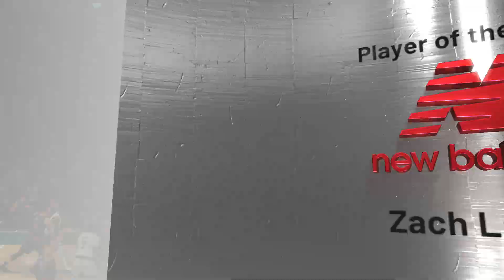NBA Game Today | Full Game Highlights | Chicago Bulls @ Celtics | NBA 2K22 Realistic Simulation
NBA Game Today | Chicago Bulls @ Boston Celtics | NBA 2K22 Gameplay Realistic  Simulation

please select 1080P60 video setting for excellent viewing experience!